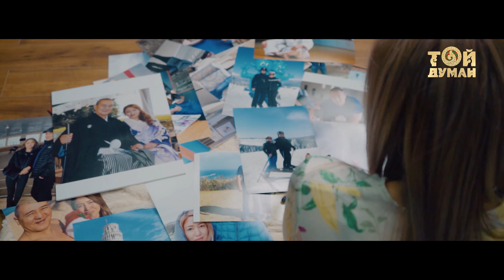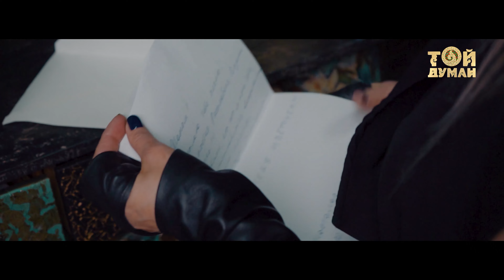Шабыт тобы - Жүректе сақта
Шабыт тобы - Жүректе сақта / Shabyt toby - JurekteSaqta /